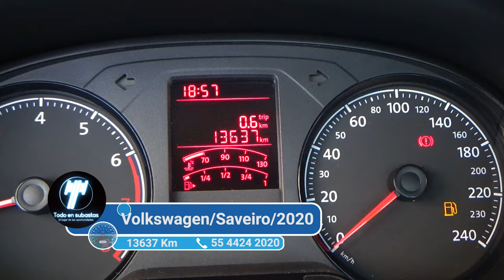Volkswagen / Saveiro/2020 - 4264